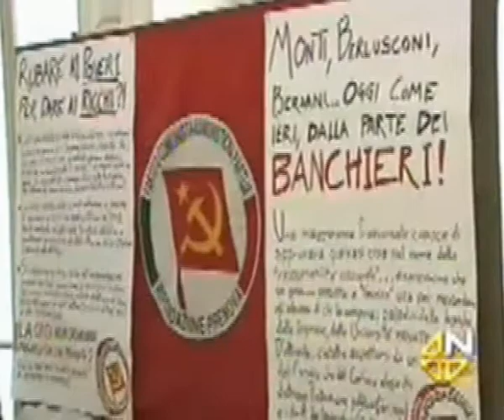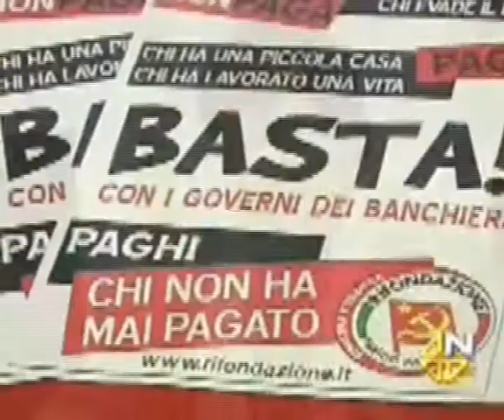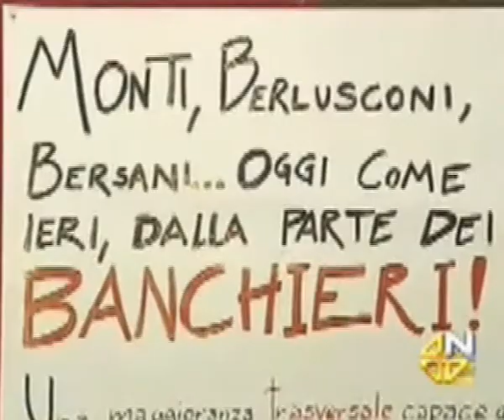TELE4 manovra monti.flv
Dal telegiornale di Tele 4 del 21 dicembre 2011 - Trieste